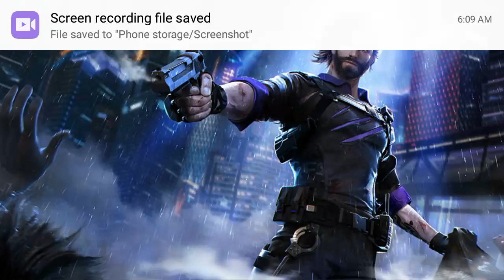May 25, 2021